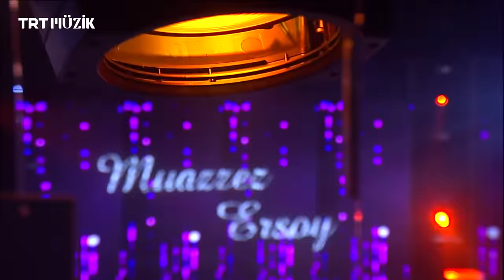🌹 Sevgilerimle Muazzez Ersoy | 22 Mart 2022 (Tüm Bölüm)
Muazzez Ersoy'un sunumu ve icralarıyla ekranlara gelen "Sevgilerimle Muazzez Ersoy", 22 Mart 2022 tarihli bölümüyle sizlerle.

📌 Diğer içerikler ise şimdi TRT Dinle'de!